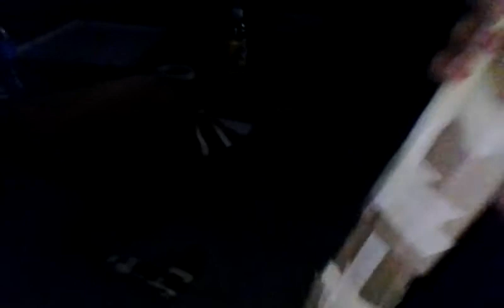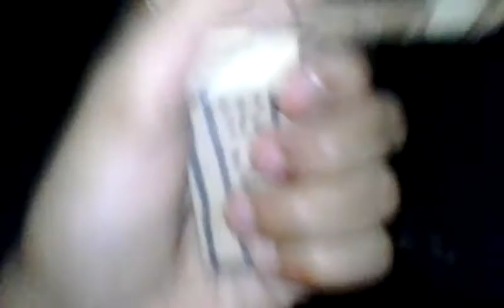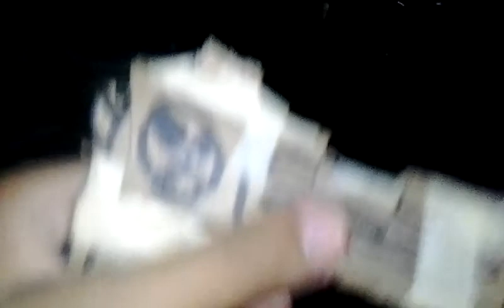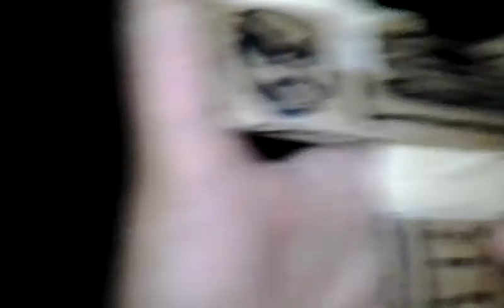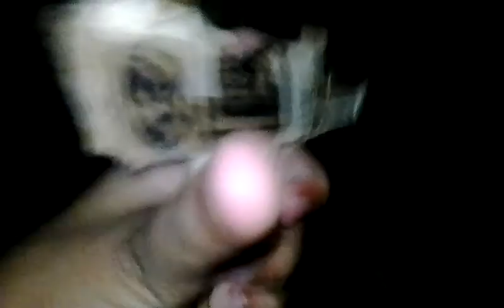My top 3 cardboard guns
This is my top 3 cardboard guns dip just ask for tutorials in the comments